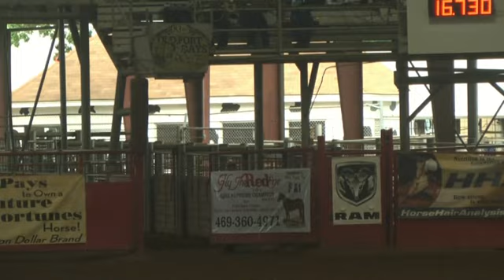Brittany Dallaire Consolation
2016 Old Fort Days Consolation Race.  video by visworks.com